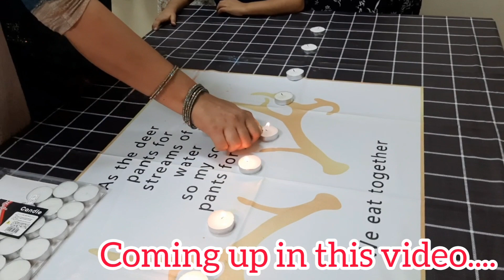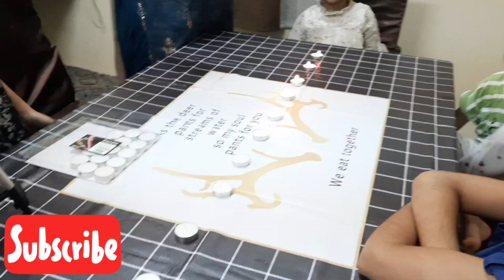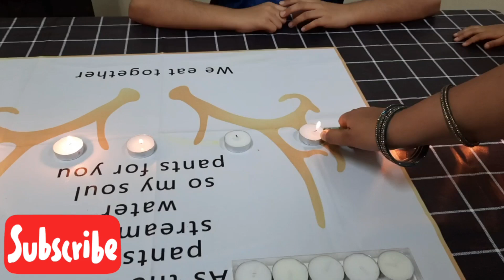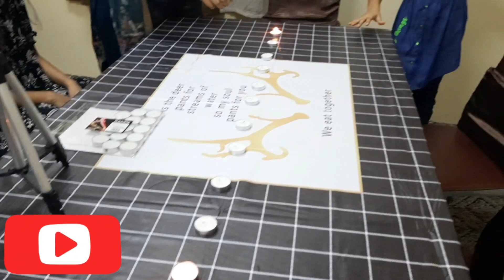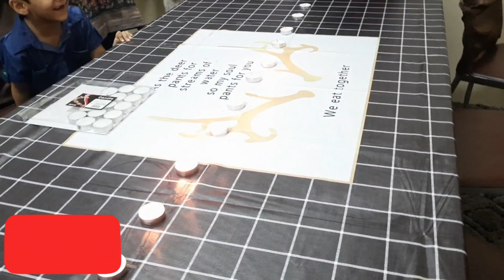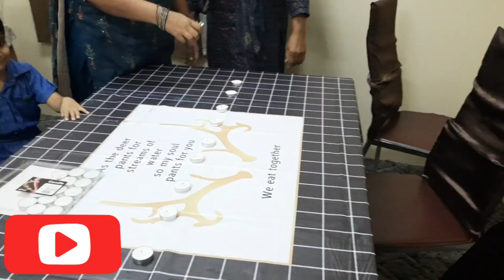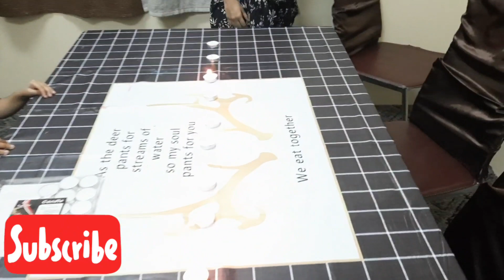Haryana Se Aye Special Guest 😍 Perfect Veg Dinner Menu 😋Blow The Candle Challenge 🤪...